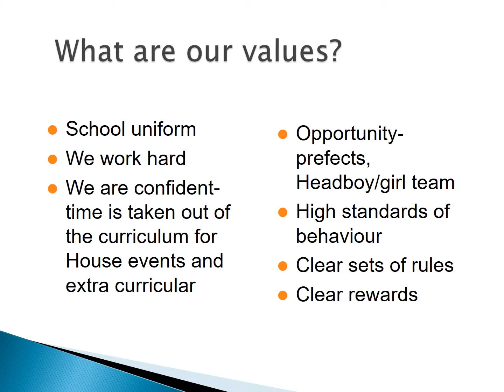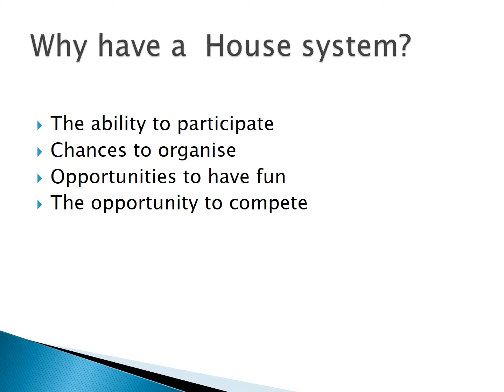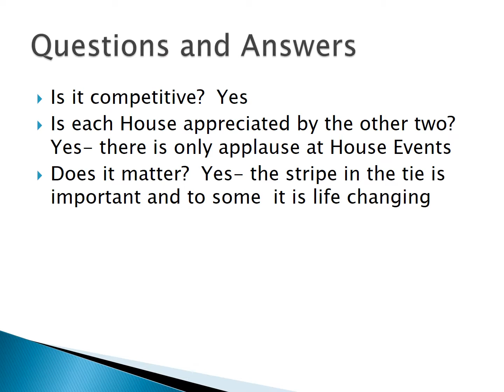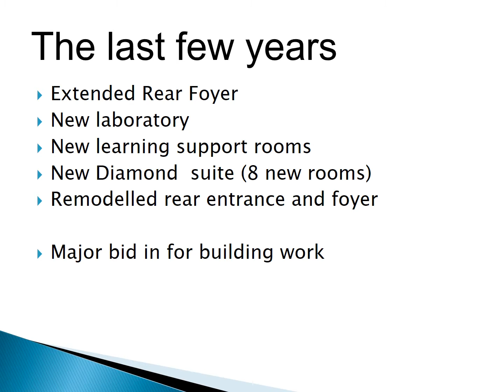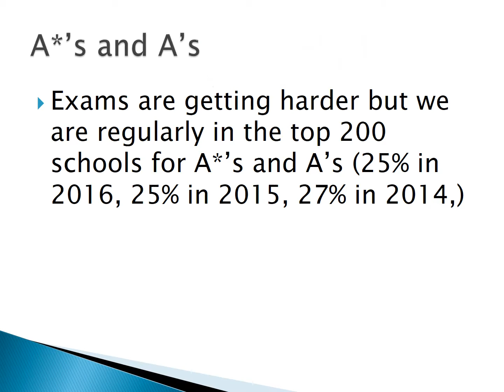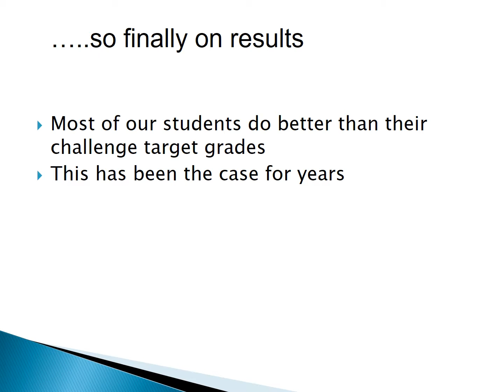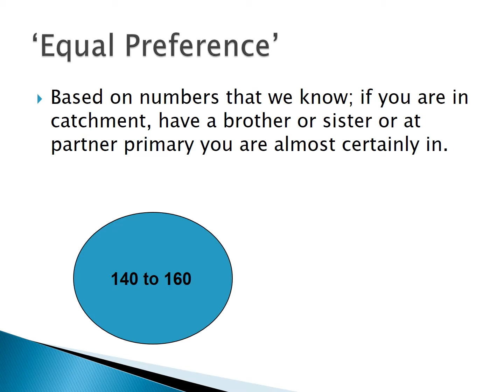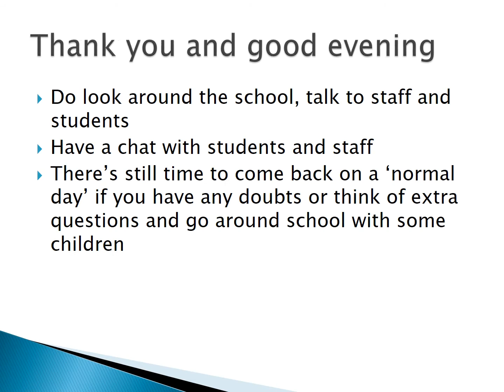Gala Evening 2016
Presentation given by the head of Brine Leas School during the Open Evening 2016